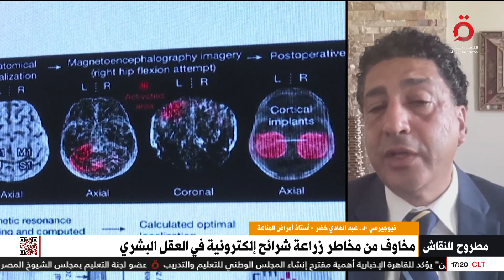هل شرائح الدماغ ستساعد الأنسان أم ستتحكم في المخ البشري؟..د. عبد الهادي خضر أستاذ أمراض المناعة يوضح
علي خوجهان الخبير الاقتصادي: هناك سباقات تكنولوجية بين الدول على استخدام تقنيات الشرائح

 31/5/2023